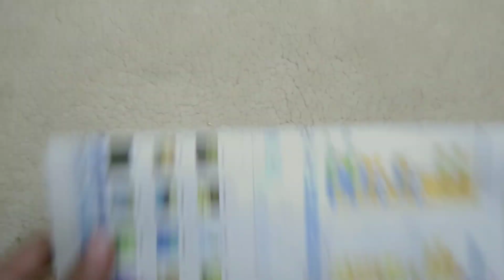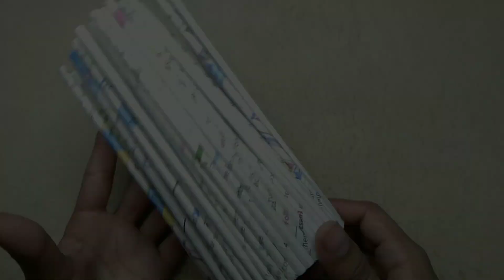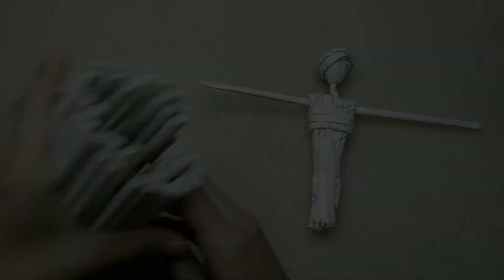Waste Material Craft ideas/Newspaper🗞️Craft/Room Decoration idea/Newspaper Doll /Diy Newspaper Craft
Newspaper Craft
Room decor
room decoration ideas
home decor
newspaper doll
how to make doll
Waste Material Craft/ Newspaper Craft/ Home/Room Decoration idea/ Newspaper Doll/DIY Newspaper Craft
 Newspaper Decoration,
Artandcraft
Diy
 How to
 Easy craft
Bharti's Creative Art and Craft
Easy Craft
Paper Craft
Easy newspaper craft
 Wall Decor
Wall Painting

★What Is Embroidery :

Embroidery is the craft of decorating fabric or other materials using a needle to apply thread or yarn. Embroidery may also incorporate other materials such as pearls, beads, quills, and sequins. In modern days, embroidery is usually seen on caps, hats, coats, blankets, dress shirts, denim,dresses, stockings, and golf shirts. Embroidery is available with a wide variety of thread or yarn color.

★What Is Needed For Embroidery :👇

▪Embroidery Thread
▪Hoop
▪Hoop Stand
▪Cotton Fabric
▪Scissor
▪Embroidery Needle